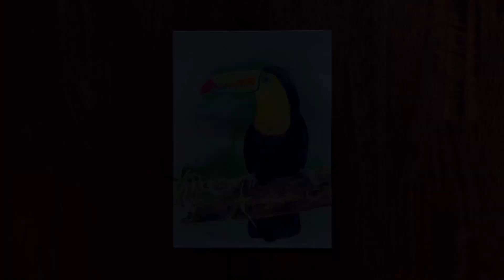Watercolor Toucan Painting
Time-lapsed watercolor painting of a toucan. Music: "Lifting Dreams" by Aakash Gandhi on YouTube Music.

-Artegria brush set
-Silver Limited Black Velvet brushes
-Canson XL 140 lb. cold press watercolor paper (I usually cut down 9" x 12" sheets to whatever size I need)
     -I use a variety of watercolor paints from a tube to build my own custom palette. These are the brands I would recommend:
-Winsor & Newton Cotman Watercolors
-Winsor & Newton Professional watercolors